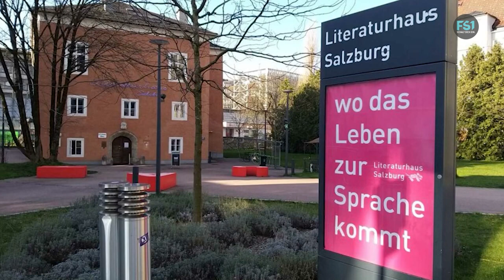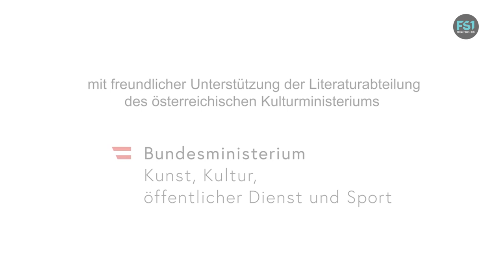Literaturhaus | Margret Kreidl, Jaroslav Rudis | Lost & Found in Motion | FS1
Seit 20 Jahren erarbeiten die österreichischen Häuser der Literatur gemeinsame Projekte unter dem Titel „mitSprache“. Anlässlich des Gastlandauftritts Österreichs bei der Leipziger Buchmesse 2023 wurden erstmals Tandems gebildet. Die Literaturhäuser in Salzburg und Wien vergaben im Sommer 2022 Schreibaufträge an die österreichische Autorin Margret Kreidl und den tschechischen Autor Jaroslav Rudiš.

Unter dem Übertitel „LOST & FOUND IN MOTION“ entstand ein literarischer Grenzverkehr mit zwei völlig unterschiedlichen Geschichten. Vorgestellt wurden die Text-Collage „Wir holen das Beste aus dir raus“ von Margret Kreidl und der Essay „Unterwegs mit Franz und Milena: Eine Zugreise von Prag nach Wien und zurück“ von Jaroslav Rudiš in zwei Veranstaltungen in Wien (am 22. 3., Moderation: Tomas Friedmann) und in Salzburg (am 23.3., Moderation: Robert Huez). Außerdem wurde die gemeinsame Zugfahrt von Wien nach Salzburg samt Interview mit den Schriftsteller*innen filmisch aufgenommen und hier zu einem Video mit Ausschnitten aus den Veranstaltungen verbunden.